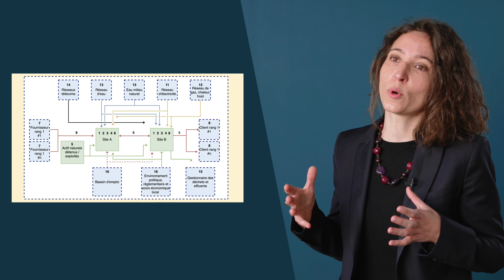Méthode OCARA de mesure d’impact du changement climatique sur les entreprises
Réalisées par la Mission Risques Naturels (MRN) en partenariat avec la Fédération Française de l'Assurance (FFA), les « Minutes de l’innovation cat-nat et climatique » visent à promouvoir des actions innovantes de prévention portées par les assureurs, leurs partenaires et plus largement par les acteurs des risques naturels.